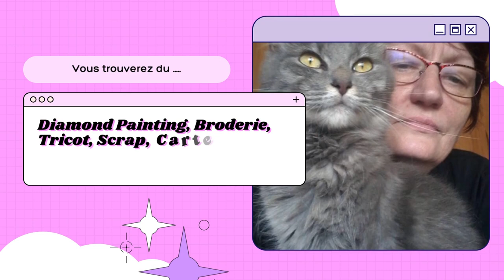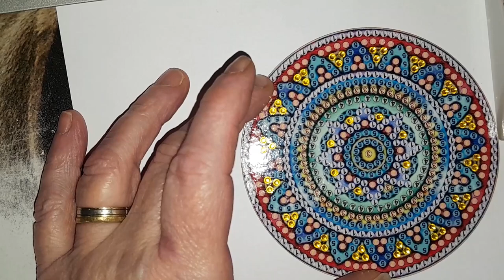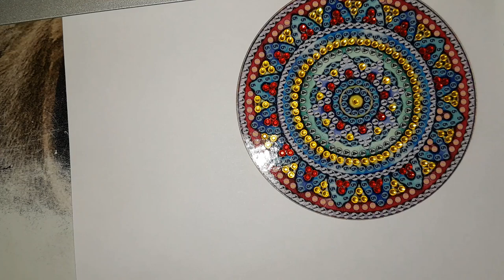DIAMOND PAINTING avec moi DESSOUS DE VERRE de la boutique DIAMONDARTGIFT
Kit DP DIY Dessous de verre : Kit DIY - Dessous de verre + support - 8$99